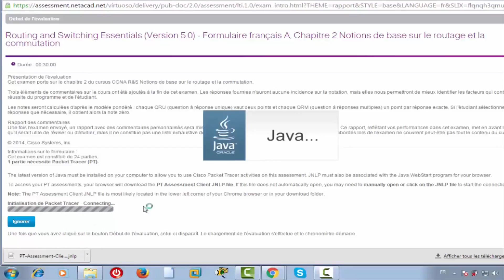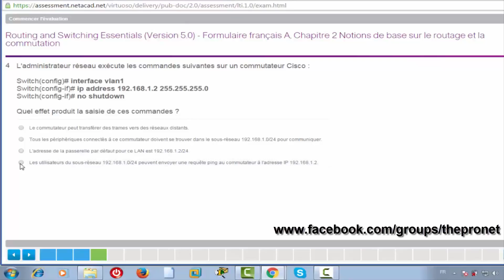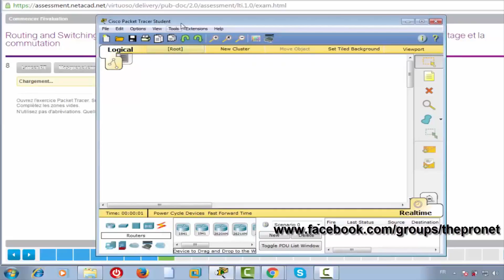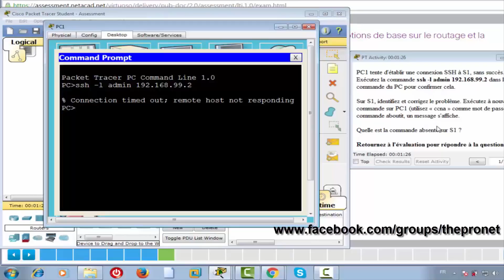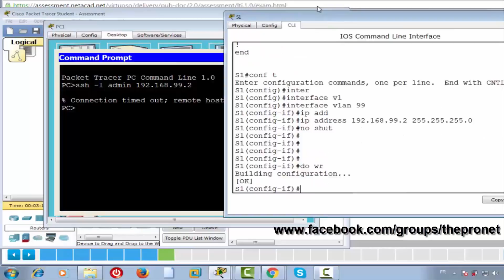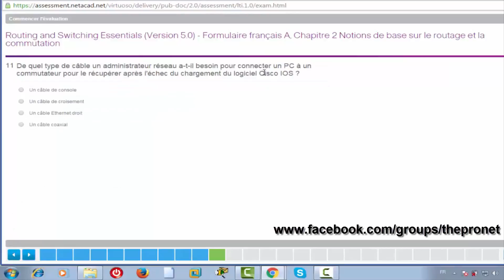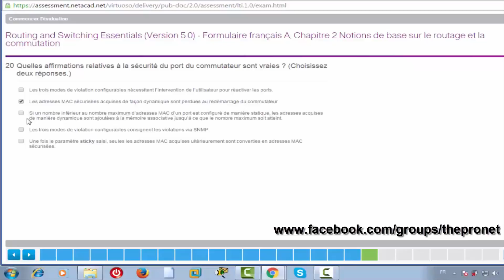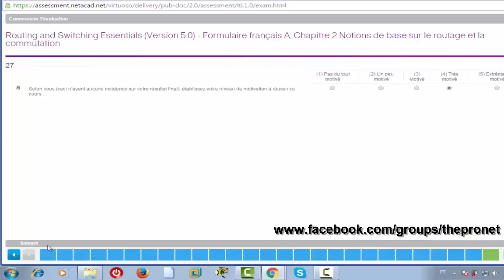CCNA2 Routing & Switching Essentials 'Version .5.0' - Exam Chapter 2 - français 100%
Hello Everyone.

in this video we will do a correction CCNA 2 Chapter 1.

Welcome Everyone .